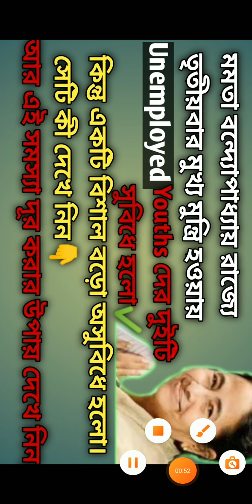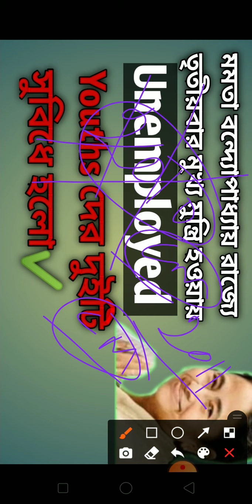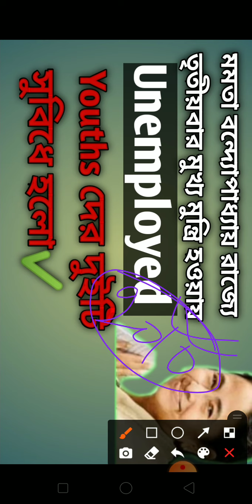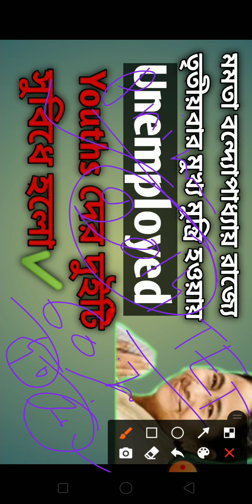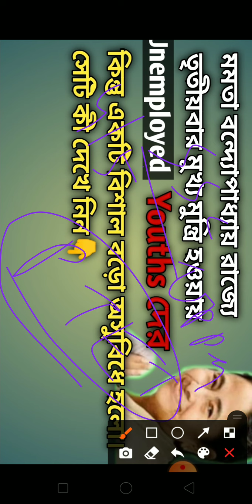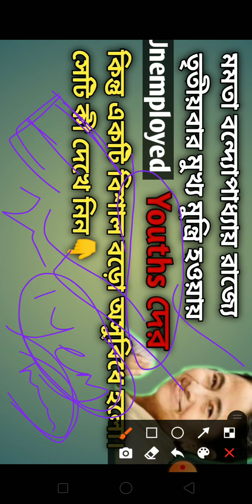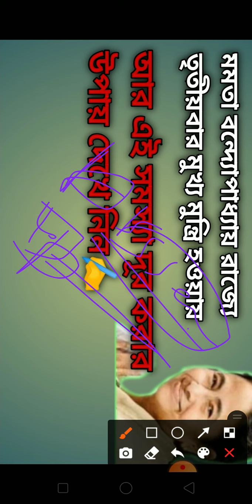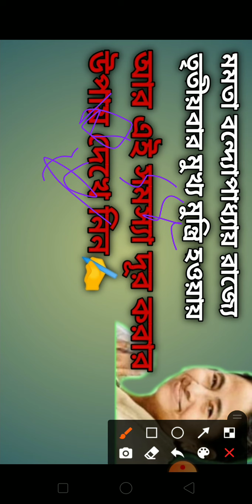Merits and demerits of Mamata Banerjee's CM oath || Mamta Banerjee oaths as CM for third time